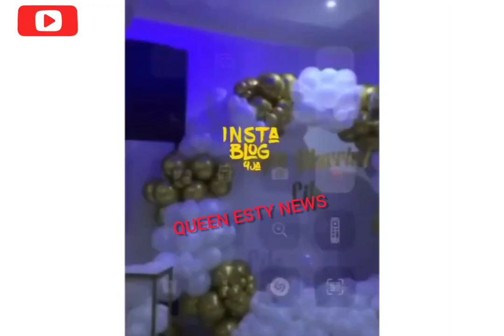Full video of actress Nuella njubigbo white wedding 💍🎉❤️💃